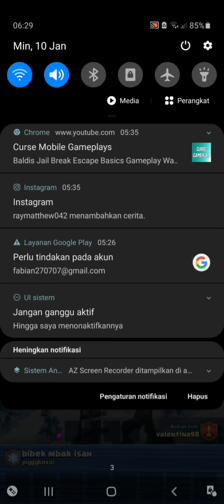Chose where card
So guys i make this  vidro for chosen to card or test